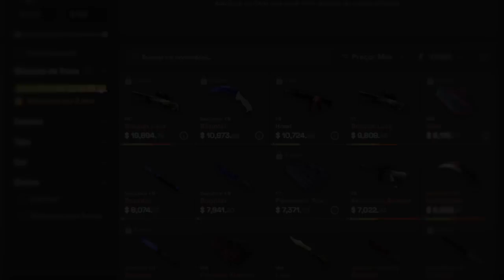QUARTAS DE FINAL! Imperial x Col - HIGHLIGHTS - BLAST Premier 2023 | CSGO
Cansado da suas skins antigas? Então TROQUE!
Skinsmonkey | Cupom: ARTS = Ganhe 5$ Grátis na sua trade!

▸RTParenaCSGO (Siga a transmissão)